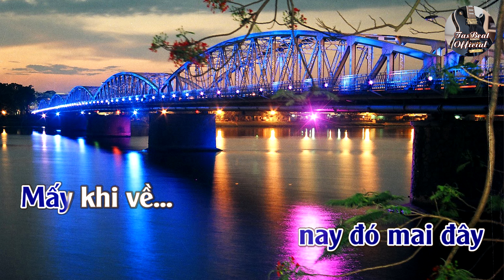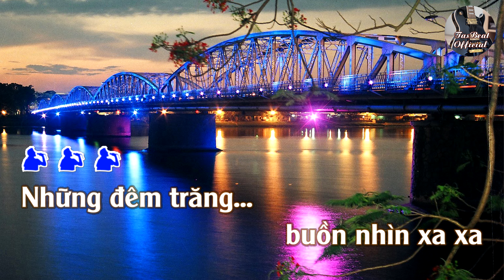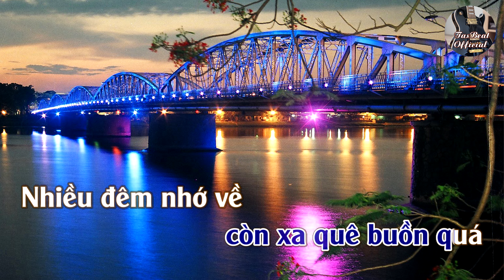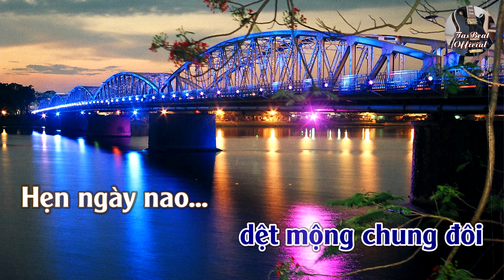Karaoke Gửi Người Đất Thần Kinh Tone Nam Trầm | TAS BEAT